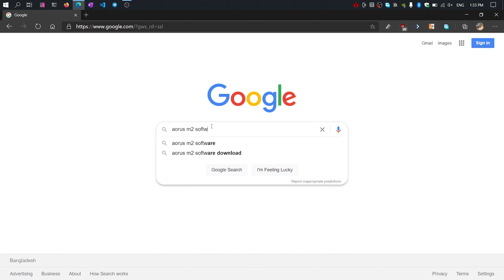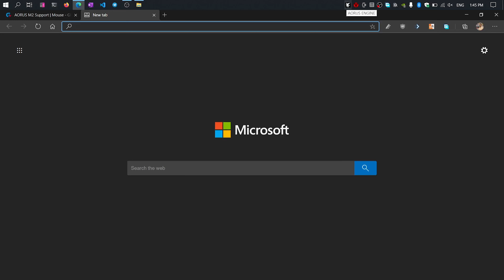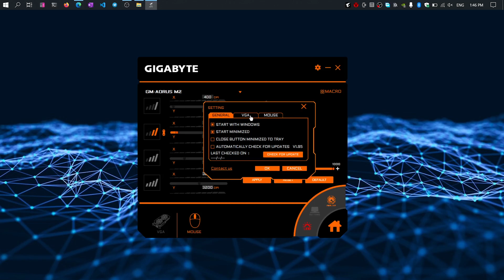Best Gaming Mouse under 1k Taka | Aorus M2 | Software Install | Full Review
Here you go, This is a budget gaming mouse review which is Aorus M2.

Bought it from Techlandbd.

🔗Links

😊Review By
Sajal Das